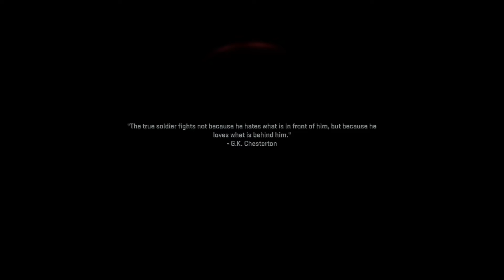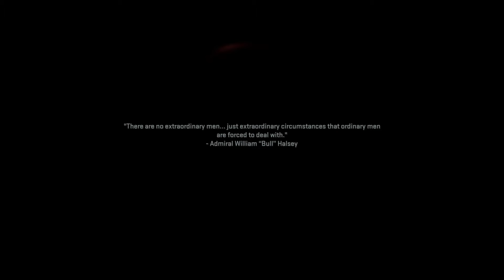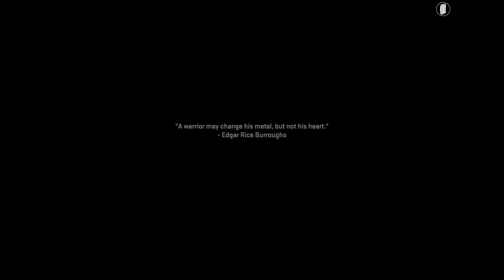The Streets of Las Almas is a different type of Ghetto! | Call of Duty Modern Warfare II | Campaign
My Goal is to Strive in Life. Doing the Work needed. I LOVE Creating. I have big dreams like becoming a Music Artist, Animator, or of course a YouTuber and also a Artist. I might even make story's into animations to give you a invitation to my creativity.  But it is gonna take time. I'm Big on Jesus! I LOVE HIM but this means that this gonna be Family Friendly as much as possible. There is defiantly more to me but you just gonna have to find out though the things I create.

Thank You Guys For Watching! If you guys want to see more of my content make sure you subscribe it is 100% percent free and you can change your mind at anytime...but you might regret it. Feel Free to Check on stuff that I need to Improve on. It could be anything. Make sure you guys join my links to get the Announcements just in case I release any. You Guy's Are amazing thank you so Much! Also I have Ton's of things yet to be done in the Future I'm doing more then just YouTube Videos!

"Make Straight in the Desert. A Highway for our GOD" - Isaiah 40:3